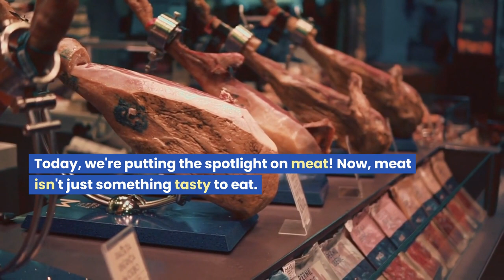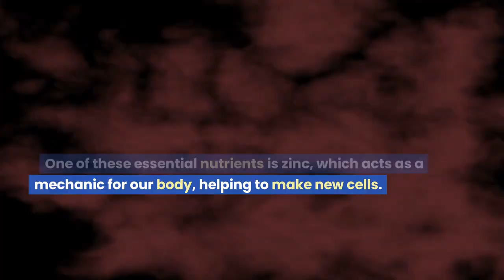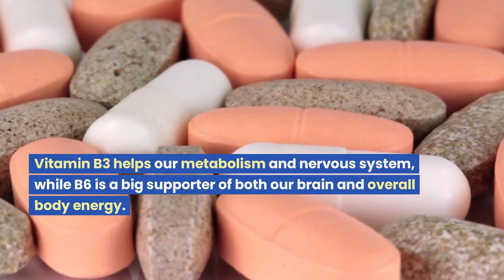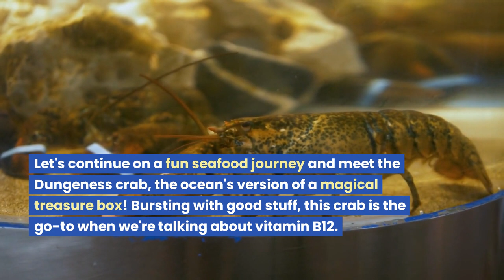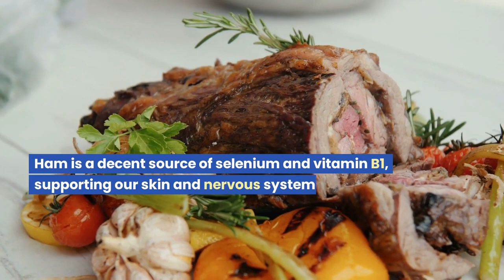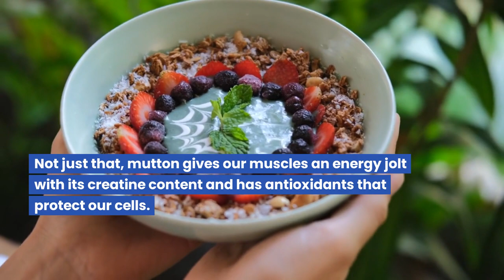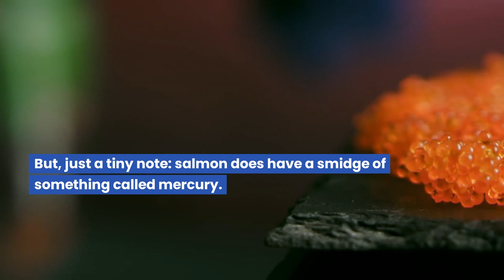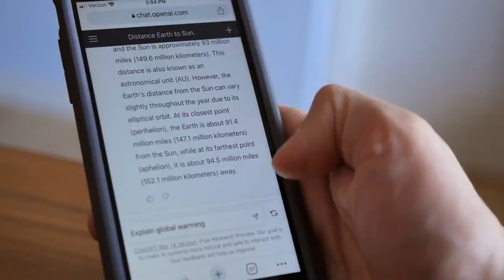Ultimate Meat Rankings From BEST to WORST for Your Health! Nutrition Tier List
🔥🥩 Which Meat Tops The Chart? 📊 | Dive into the ultimate meat showdown as we unveil the BEST and WORST based on nutrition! 🍖💪 From everyday choices to gourmet selections, find out where your favorite cut stands. 🥇🥈🥉

⚠️ BIG UPDATE: You asked, we listened! This is the revamped, more detailed version covering even more popular meats. 🔄🆕

✅ All juicy facts sourced from the trusted USDA's National Nutrient Database. 📌🍽️

🍖 The Ultimate Meat Breakdown: Dive deep into the nutritional benefits of your favorite meats and discover which one is best for your diet! 🥩🍗🍤

🥓 Bacon

Great source of protein and essential fats
Rich in B-vitamins
🥩 Beef

Packed with iron and zinc
High in protein and vitamin B12
🦬 Bison

Lower in fat compared to beef
Excellent protein source
🌭 Bratwurst

Satisfying and flavorful
Contains vitamins and minerals
🍗 Chicken Breast

Lean protein
Rich in niacin and phosphorus
Chicken Thigh

Juicier than breast
Good source of selenium
🐟 Cod

Low in fat, high in protein
Contains omega-3 fatty acids
🦀 Crab

Low in calories
Packed with vitamin B12
🦆 Duck

Rich, flavorful meat
Contains iron and phosphorus
🥚 Egg

Complete protein source
Contains choline and vitamin D
🐐 Goat

Lean meat with less cholesterol
Rich in iron
🍖 Ham

Good source of B-vitamins
Contains potassium
🌭 Hot Dog

Quick and easy protein source
Contains sodium and fats
🥩 Lamb

Tender and rich in flavor
Source of omega-3 fatty acids
🍖 Liver

Packed with vitamins A and B12
High in iron
🥩 Mutton

Traditional, rich taste
Good source of protein
🍕 Pepperoni

Spicy and savory
🍖 Ground Pork

Versatile cooking meat
Source of thiamine
🍖 Pork Chops

Rich in protein
Contains B-vitamins
🐇 Rabbit

Low in cholesterol
High in protein
🍕 Salami

Flavorful and fatty
Source of sodium
🐟 Salmon

Packed with omega-3 fatty acids
Great for heart health
🍕 Italian Sausage

Spicy and savory
Contains fats and sodium
🍤 Shrimp

Low in calories, high in protein
Contains selenium and vitamin B12
🥩 Steak

Rich source of iron
Contains zinc and protein
🐟 Canned Tuna

Convenient protein source
🐟 Fresh Tuna

Lean protein
Rich in niacin and selenium
🍗 Turkey Breast

Lean and high in protein
Contains tryptophan
🍗 Ground Turkey

Versatile and lean
Source of protein and phosphorus
🥩 Venison

Lean and low in cholesterol
Rich in B-vitamins and iron